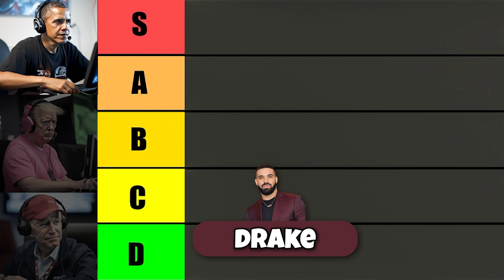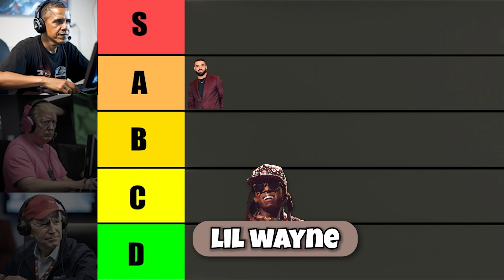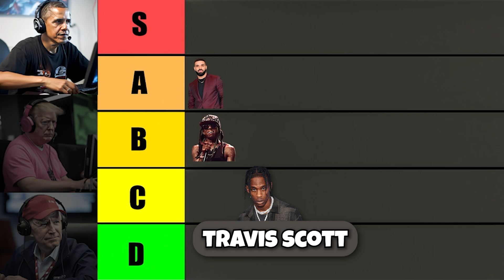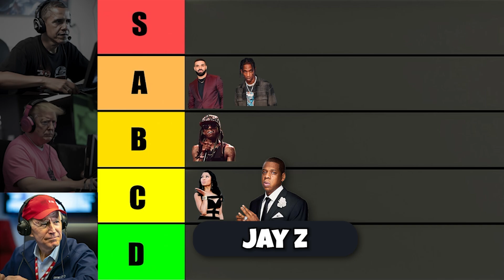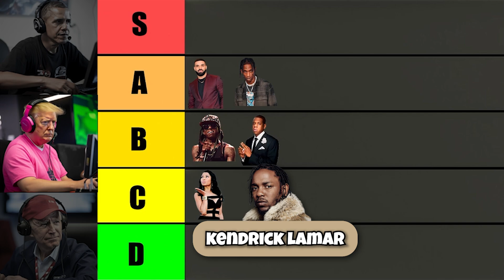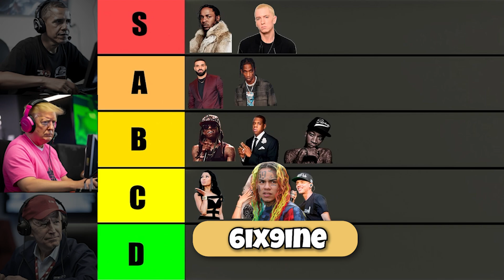Presidents Rank Famous Rappers (Tier List)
Presidents Rank Famous Rappers (Tier List) US Presidents Tier List: US Presidents Rate Tier List (AI Generated)
ULTIMATE Ai Presidents Drinks Compilation! (Tier List)

The New AI Presidents Tier List Trend looked so much fun and had to make my own. Fast Food Tier list, Donald Trump and Joe Biden and Obama AI voice Tier list.

Presidents Rank Famous Rappers (AI Generated)